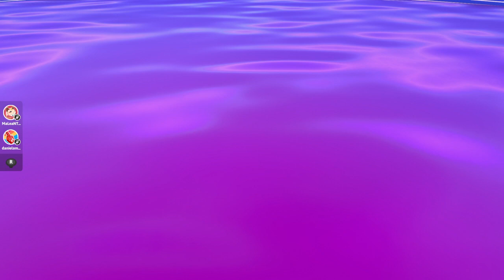Fall Guys Clip || Dani sufre un ataque de risa